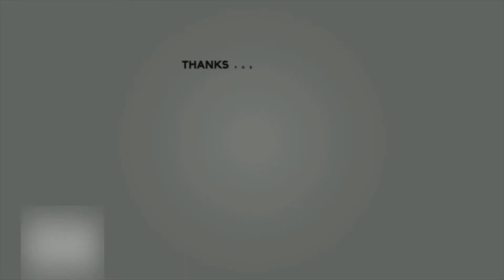Sheffield Countryside vlog